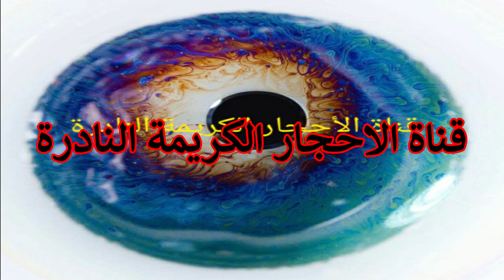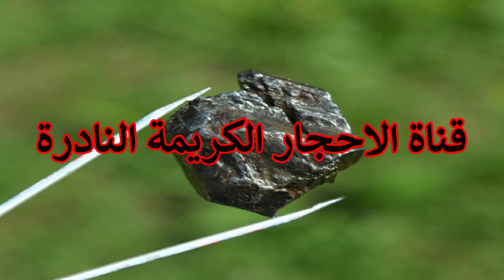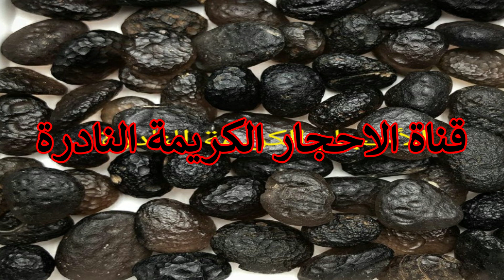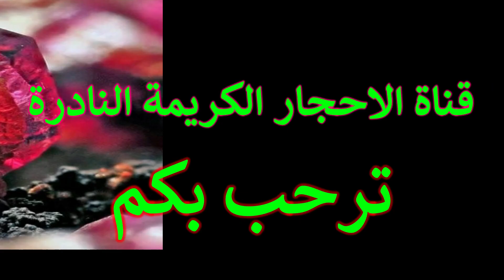نيازك صغيرة جداا ولكن اسعارها غالية رد بالك 🔥ابتداء من اليوم لهادهي النيازك الملايين من الناس تبحث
blogger